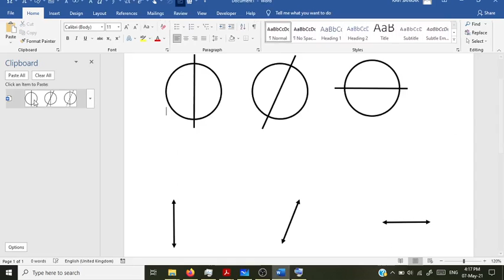Plus 2 Physics Unit 7 Problem 6 பிளஸ் 2 இயற்பியல் அலகு 7 கணக்கு 6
This is the solution to Numerical Problem 6 of Unit 7 in Tamil Nadu state board Plus Two Physics textbook
(தமிழ்நாடு பாடநூல் நிறுவனம்) பிளஸ் 2 இயற்பியல் பாடநூலின் அலகு7 பயிற்சி கணக்கு 6க்கான தீர்வு
I_0_ is the intensity of light existing between two cross Polaroids kept with their axes perpendicular to each other. A third polaroid is introduced between them. What must be the
angle between the axes of first and the newly introduced polaroid to get the maximum light from the whole arrangement?
ஒன்றுக்கொன்று செங்குத்தாகவுள்ள அச்சுகளைக் கொண்ட இரு குறுக்குத்
தளவிளைவாக்கிகளுக்கு இடையே நிலவும் ஒளியின் செறிவு I0. அவற்றிற்கு
இடை யில் மூன்றாவது தளவிளைவாக்கி நுழைக்கப்படுகிறது. இந்த மொத்த
அமைப்பிலிருந்து பெ ரும ஒளி வெளியேற வேண்டும் எனில், முதல் மற்றும் புதிதாக நுழைக்கப்பட்ட தளவிளைவாக்கிகளின் அச்சுகளுக்கு இடையில் உள்ள கோணம் எவ்வளவு?